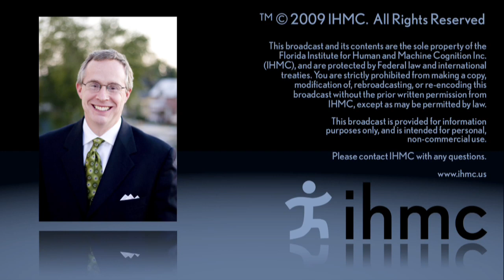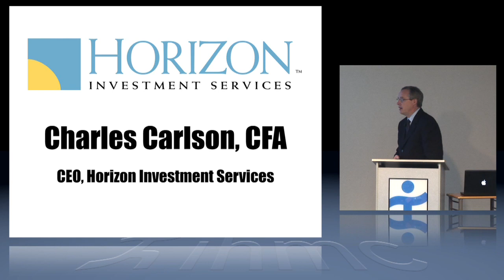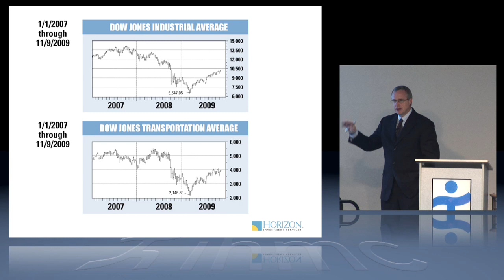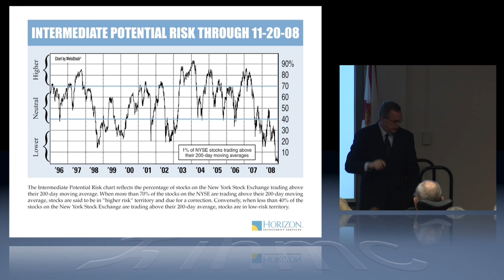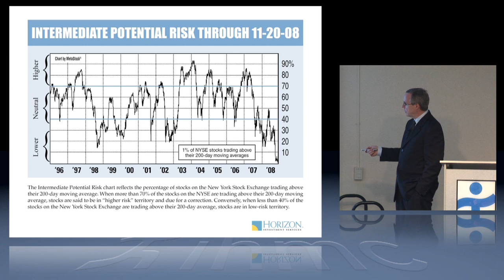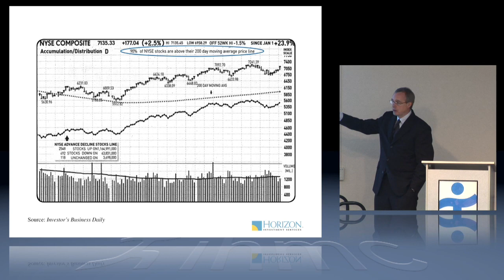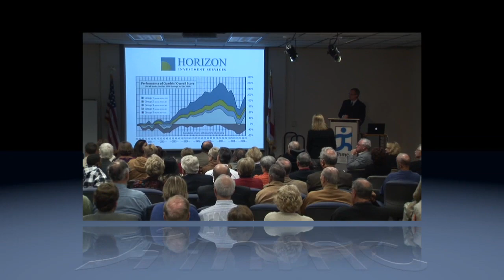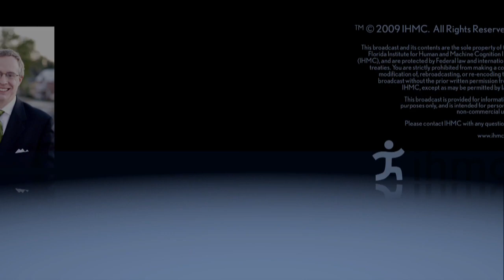Chuck Carlson - Where is this market heading? Here's Your Road map for Investing in 2010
The power of process will be essential for unemotional investing in this age of turbulence. Learn how smart investors can master todays turbulent markets and potentially profit from them.

Charles Chuck Carlson has 26 years of experience in the financial markets. He is Chief Executive Officer of Horizon Publishing, one of the oldest investment newsletter publishers in the country. He is the Chief Executive Officer of Horizon Investment Services, a money management concern.

Mr. Carlson is editor of DRIP Investor investment newsletter and is a contributing editor of Dow Theory Forecasts investment newsletter. Mr. Carlson, a Chartered Financial Analyst (CFA), holds an undergraduate degree in Journalism from Northwestern University (1982) and an MBA from the University of Chicago (1993). He is the author of eight books, including the best-selling Buying Stocks Without a Broker (McGraw-Hill) and Eight Steps to Seven Figures (Doubleday). His newest book, The Little Book of Big Dividends (Wiley) will be published in early 2010. Mr. Carlsons comments appear in The Wall Street Journal, The New York Times, USA Today, Newsweek, U.S. News & World Report, The Washington Post, Money, Business Week, Forbes, Barrons, and Kiplingers Personal Finance. Mr. Carlson speaks frequently on television and radio shows, including CNBC, CNN, Bloomberg, NBCs Today Show, and Chicagos WBBM radio. He lives in Valparaiso, Indiana.